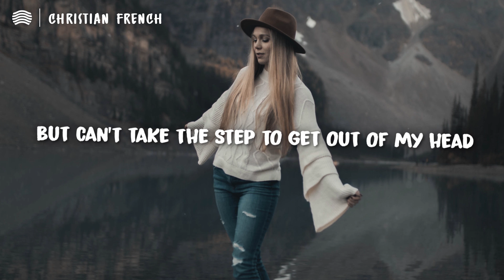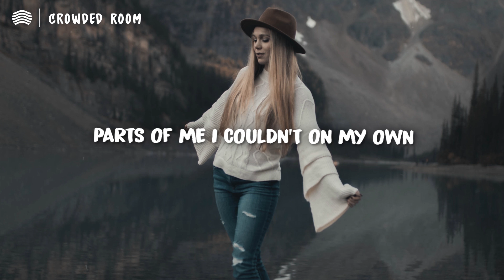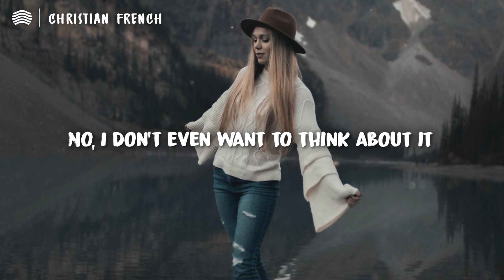Christian French - Crowded Room (Lyrics)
[Verse 1]
Silence
Oh, I've been missing silence
No time to look for guidance
Who invited everybody in
I've been so overwhelmed with trying
Don't wanna be at parties
I just wanna be nobody with my thoughts in my room
But it's no use, still it

[Pre-Chorus]
Feels like I'm standing in a crowded room
Fighting to find a little space to move
Tried to remind myself it's nothing new
But taking a breath is getting hard to do

[Chorus]
Oh, I'm here again, I'm out on the edge
But can't take the step to get out of my head
I'm here til the end
Maybe I should try to make friends with this crowded room
Ooh, ooh, ooh, with this crowded room

[Verse 2]
Truth is (truth is)
I'm reaching for conclusion (conclusion )
I'm just here to be a student learning
Parts of me I couldn't on my own
But no one knows that it

[Bridge]
I don't even want to think about it
'Cause my mind is over-crowded
No, I don't even want to think about it

[Outro]
Fighting to find a little space to move (with this crowded room)

Vertex Records strives to showcase the best indie and alternative music by up and coming artists. As many talented musicians deserve more attention, you can help their song being recommended to others by liking/disliking the video. Also, commenting your thoughts really means a lot :)